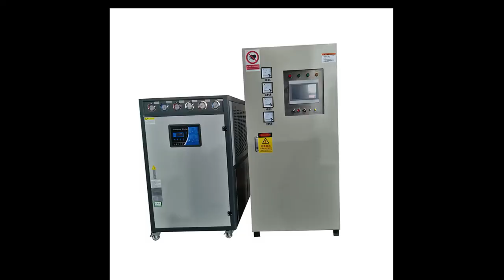High Frequency 200KW Induction Heating Machine Wire Induction Heating Equipment Induction Heater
Yesterday, we tested the high frequency 200kw induction heating machine for wire induction heating, the heating speed is very fast.